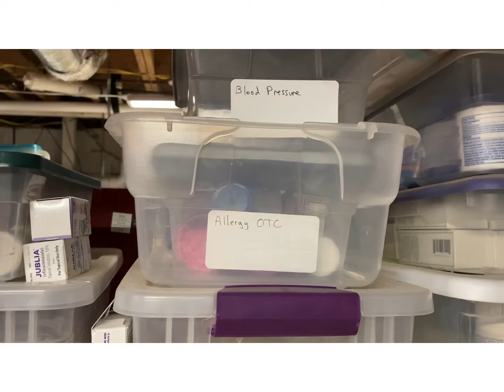Mayhem Morning Minute/OTC meds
What’s in your medicine cabinet?